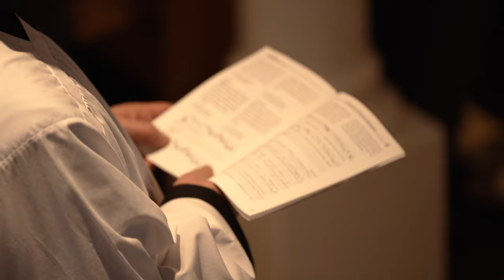The Blessing of The Church of St Michael Archangel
As a project, overseeing the construction of a new build church for St Michael Archangel, Burghclere, was a privilege for everyone involved.

It's easy to forget the impact that buildings have on local communities and the people who use them once the construction teams have all left site.

This video of the new church's blessing clearly shows the importance the building will have for the local community.

This is a great example of one of Evolution5's guiding values - to have a positive impact on the world in which we live.

Well done to all involved - and thank you to @pulse8Media for creating a fabulous keepsake video for the Society of St Pius X and their congregation at St Michael's Archangel.